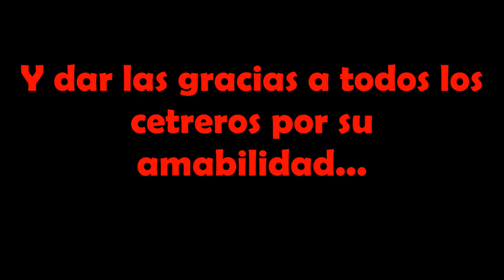8º Campionat de Catalunya de Falconeria